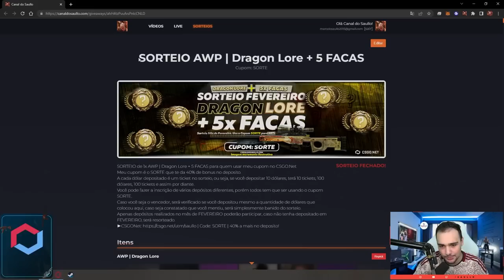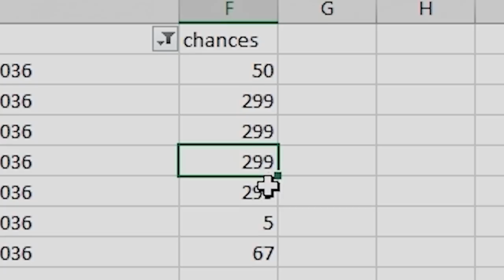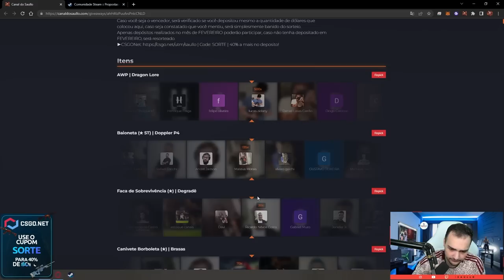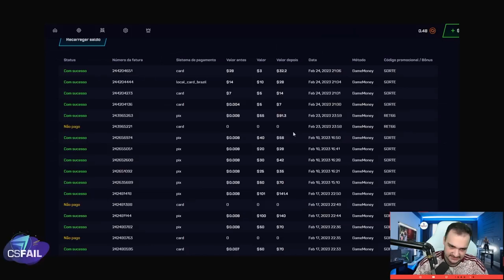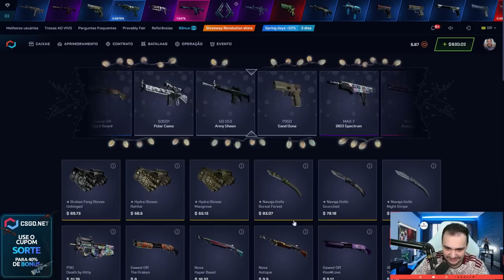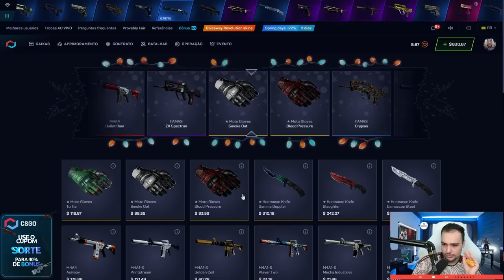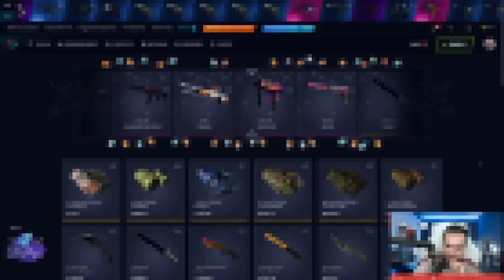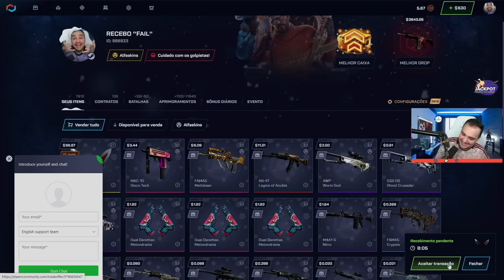Esse INSCRITO tentou me SCAMMAR uma BUTTERFLY...